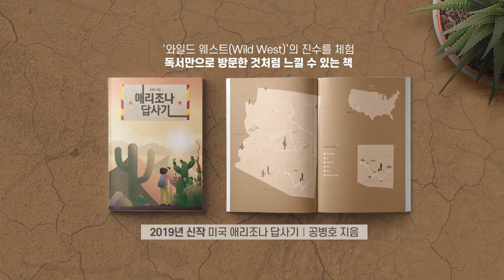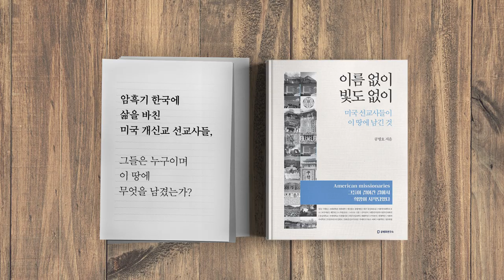정신 나간 사람들 [공병호TV]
정신 나간 사람들

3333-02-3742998 카카오은행 (예금주 : 공병호) / (텔레뱅킹 : 090 & 은행코드 : 90)